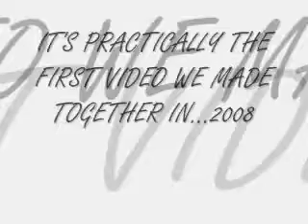Sugoi Baka Episode 3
#95 - Most Discussed (Today) - France
#22 - Most Discussed (Today) - Entertainment - France
#100 - Most Discussed (This Week) - Entertainment - France
This is a really old video me and my friend himeka made together.its practiaclly the first video we made in 2008! Well its old. to me.it got deleted when my account got deleted :( well this is Mayaki-chan and i say cheese is not evil!!!